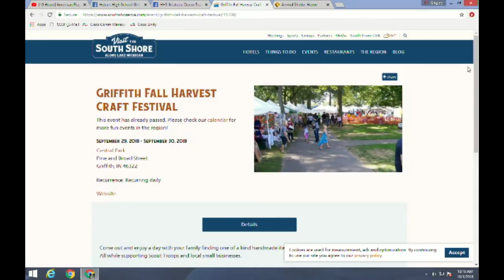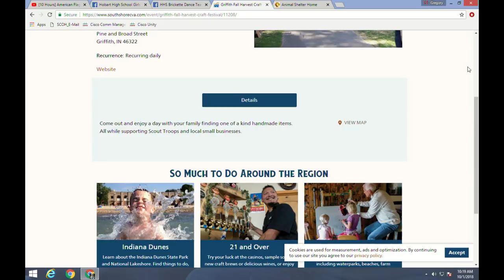HTV News 10-1-18